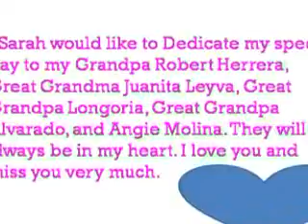Sarah ending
fnleyva1's shared video file.